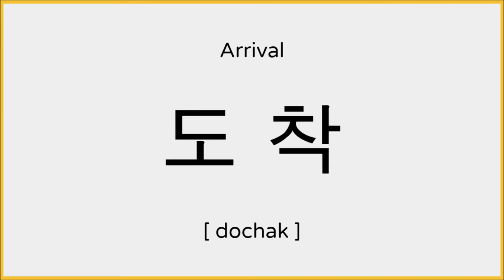How to say Arrival in Korean / 도착 발음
Heyo!

Learn how to pronounce "arrival" in Korean.